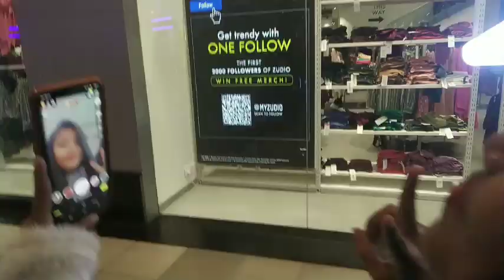Christmas vlog🎅☃️ || Christmas ka vlog🌲|| sudha singh vlogs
Christmas Vlog🎅☃️ || Christmas Ka Vlog🌲

My Querie:-
Christmas Vlog
Christmas Ka Vlog
Merry Christmas Vlogs
The Great India Place Mall Ka Vlog
GIP Mall

Thank You So Much Guy's For Watching This Video❤️